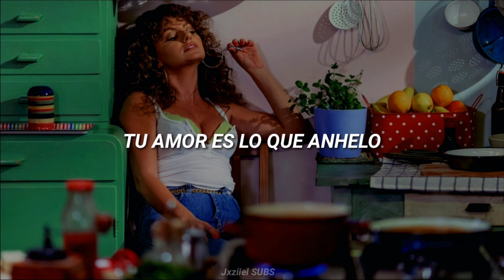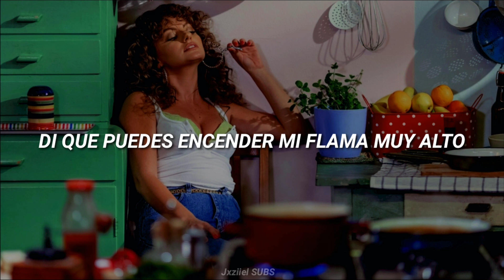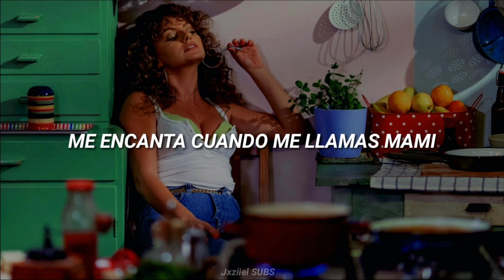Alexandra Stan | Mami ; español